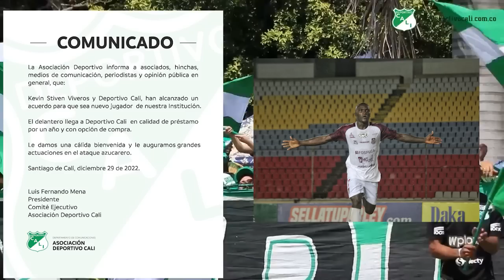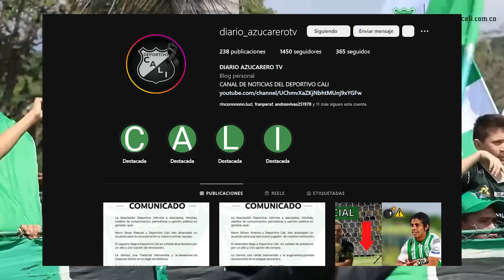✅💥 DANIEL MANTILLA MANTILLA ULTIMO FICHAJE | 📝🟢Kevin Riascos y Kevin Viveros CONFIRMADOS